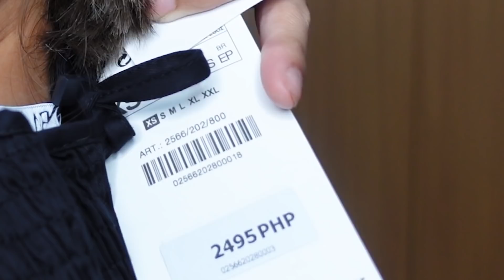GUMASTOS NG 80K SA DAMIT?! (ZARA & H&M HAUL)